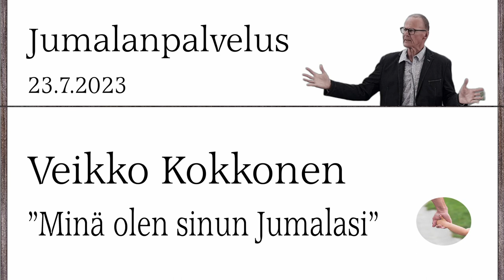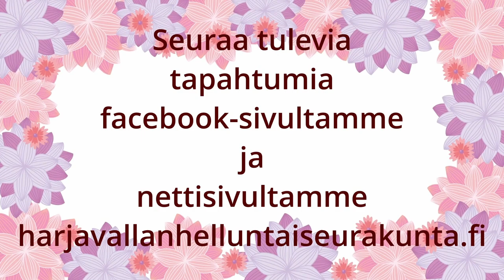Jumalanpalvelus 23.7.2023 Veikko Kokkonen. Minä olen sinun Jumalasi